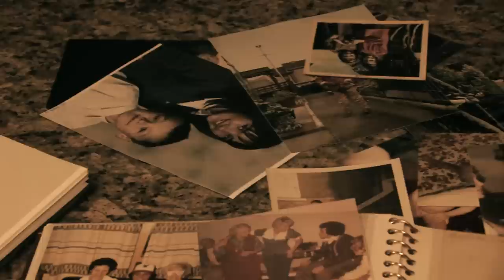Mother of Mine, janey kirk and Carla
This is Janeys and Carlas first ever recording together and music vid.. Carla sings the first verse, janey 2nd..and 3rd.. carla sings all choruses and janey harmonises.. carla sings the last verse also... our voices are very similar and this helps to tell who is singing what parts.. my mum is 79 years old here and long may she stay with us.. god bless her.

Janey Kirk & Carla "twice as nice" -  Mother of mine